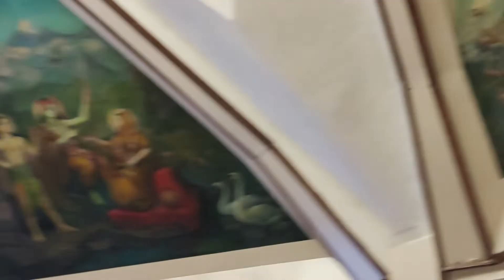ISKCON Temple in Delhi